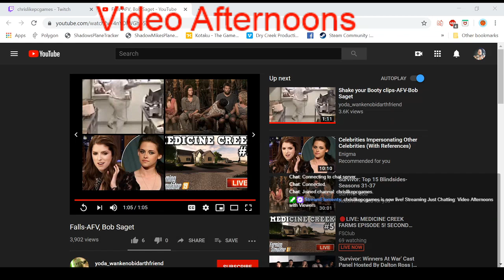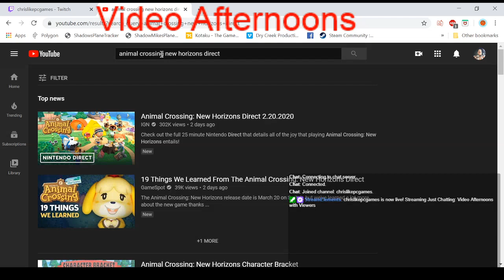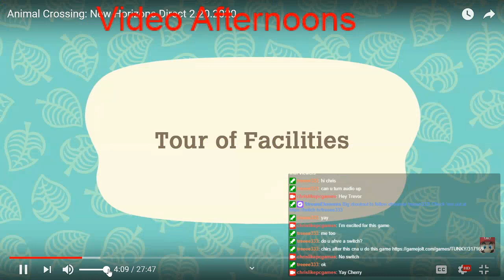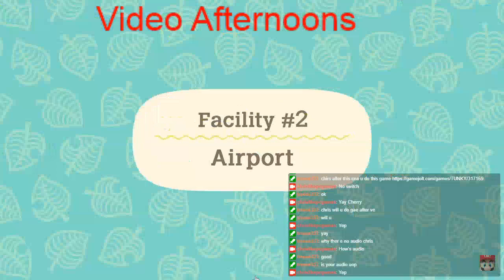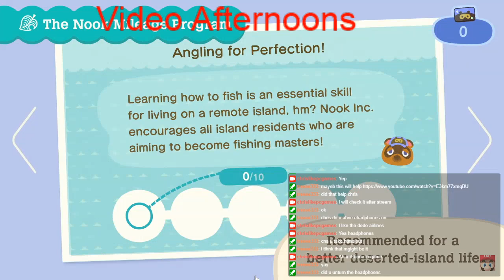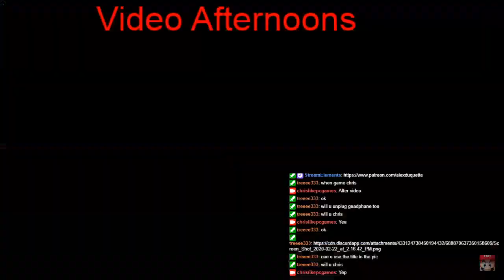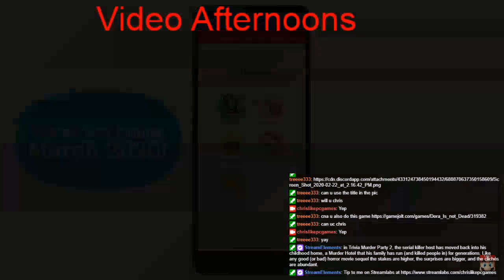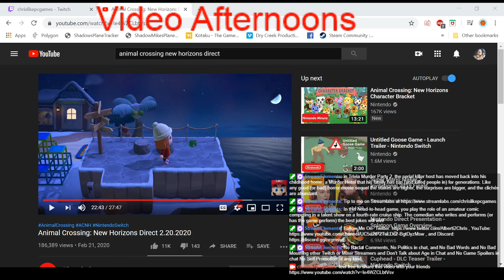Video Afternoons with Viewers